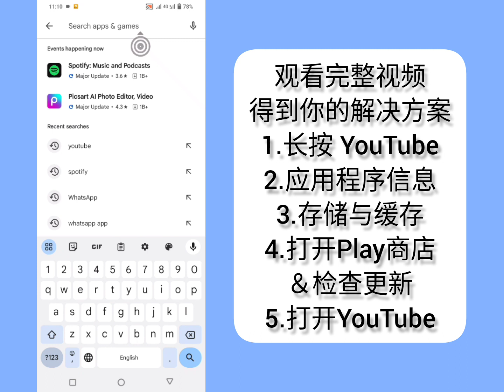YouTube 主页不显示视频问题 | YouTube 主页未显示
修复 Twitter 不播放视频问题、Messenger 视频通话最小化问题、Messenger 视频通话问题、YouTube 评论未显示、YouTube 评论关闭问题、Twitter 视频问题、如何修复 YouTube 不显示评论、所有视频禁用 YouTube 评论